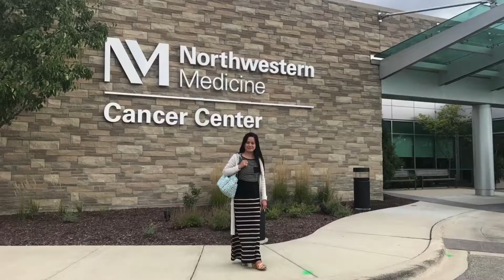: 09/07/17 Ate Iryn and I at the Ctr with mom